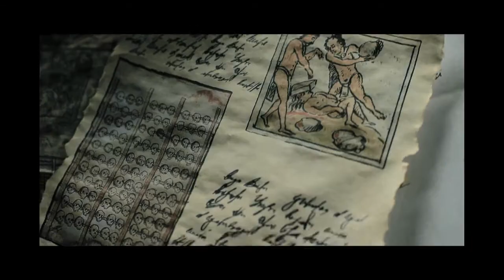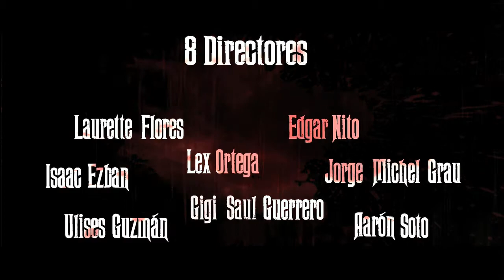MEXICO BRABARO Trailer Hola Mexico Film Festival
MEXICO BARBARO
Dir. Jorge Michel Grau - Lex Ortega - Gigi Saul Guerrero - Ulises Guzmán - Aaron Soto - Isaac Ezban - Laurette Flores - Edgar Nito
Mexico 2014, 120 MIN. Spanish with English subtitles.

8 visionary directors from different life experiences give a unique narrative to each of these haunting stories. Mexico Barbaro brings to life stories that form a part of our culture, and even some that have haunted our nightmares since childhood, which took away our innocence. The boogeyman, trolls, ghosts, creatures, Aztec sacrifices, and of course our beloved traditions such as Day of the Dead immerse in urban and rural stories.

8 directores visionarios con distintas experiencias de vida nos dan su narrativa única a cada una de estas historias. México Bárbaro muestra al mundo, historias que forman parte de nuestra cultura popular, incluso algunas de ellas forman parte de las pesadillas colectivas, nos han quitado el sueño desde niños y no hay generación que se escape de ellas. El Coco, duendes, fantasmas, alushes, chamanes, sacrificios aztecas y desde luego la grandiosa tradición de día de muertos inmerosos en contextos urbanos y rurales.